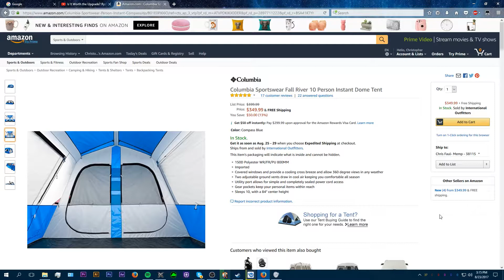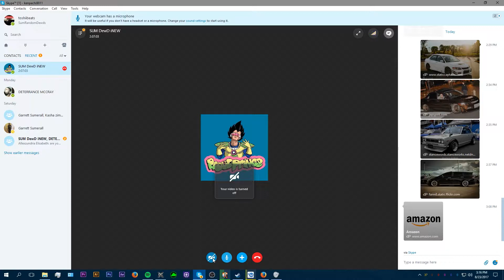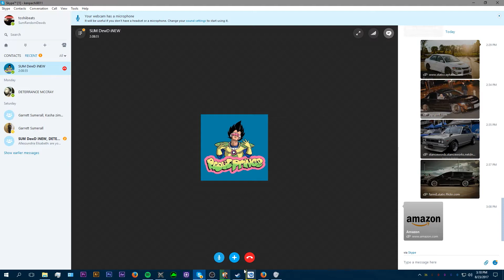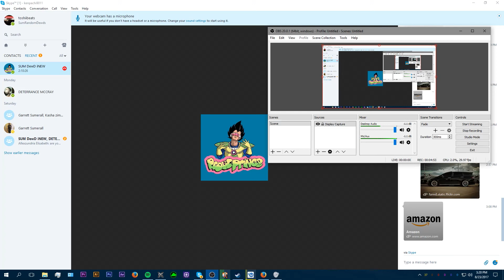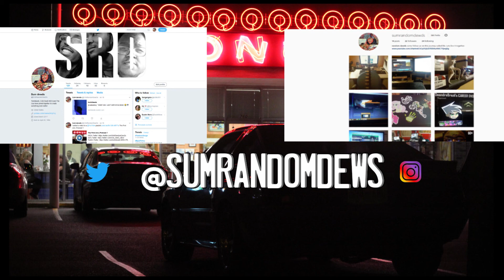Would you do it in a tent? | QuickCast 1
SRD's IG: @sumrandomdewds
SDI's IG: @SUM_DewD_iNEW
Toshii's IG: @toshiibeats